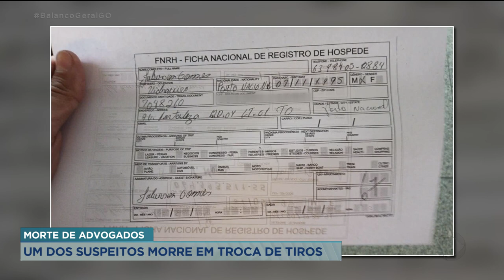MORTE DE ADVOGADOS UM DOS SUSPEITOS MORRE EM TROCA DE TIROS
UM DOS SUSPEITOS DE ENVOLVIMENTO NO ASSASSINATO DE DOIS ADVOGADOS EM GOIÂNIA MORREU ONTEM DEPOIS DE UMA TROCA DE TIROS COM A POLÍCIA, NO TOCANTINS.